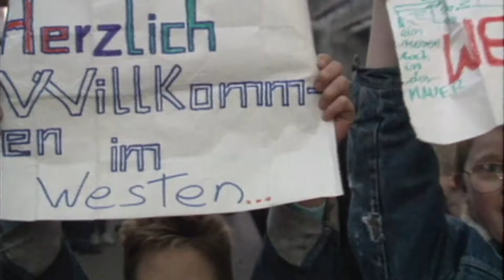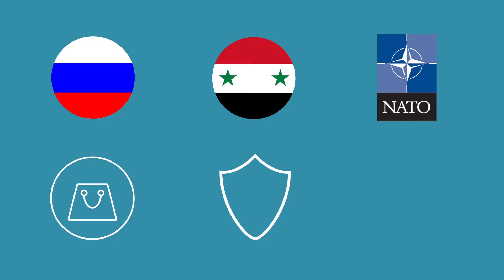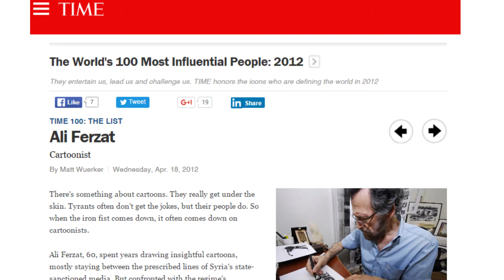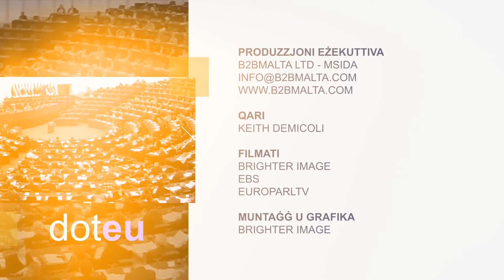Dot EU Prog 44 (2016)